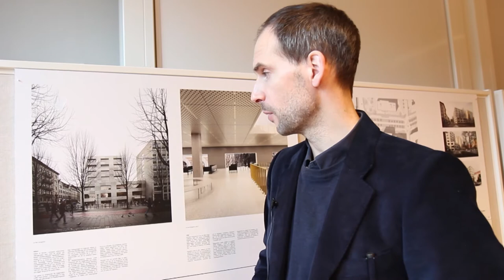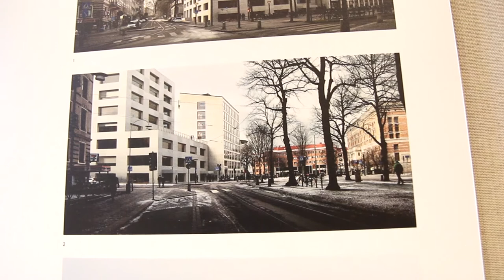Annex - Handelshögskolans nya byggnad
Hör arkitekt Johannes Norlander berätta om det vinnande förslaget till Handelshögskolans nya tillbyggnad. "Annex" ska dels tillgodose skolans behov av lokaler, samtidigt som byggnaden  integrerar en av Västlänkens stationsuppgångar i hörnet Vasagatan – Haga kyrkogata.

Filmning & redigering: Daniel Karlsson, Externa relationer, Handelshögskolan